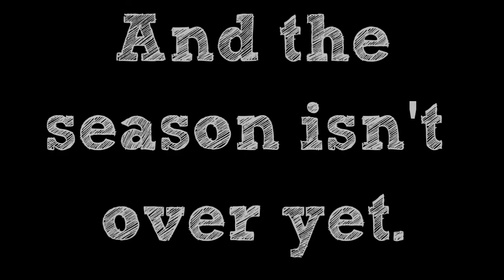Night Ride and SBX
Another amazing time getting some shred on in South Korea. A clolorful sunset session with untouched bombers all to ourselves and a Boarder Cross comp at Yongpyong ski resort Feb 2012. My first race since I was 19. Sort of annihilated it. Shot with a GoPro Hero2 and cut with Adobe After Effects. Booya.

Tunes:
- Now Ft. Easy (OVERWERK remix) by Paul David
- White Unicorn by Wolfmother